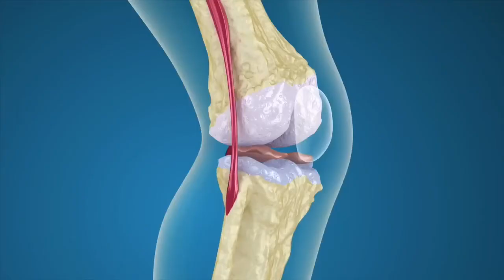Knee Pain Treatment Using Stem Cells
Have you been told that you need a knee replacement by your doctor?  Did you know that you have alternatives to replacement surgery?  Stem cell treatment can be an answer for you.  You have many legal options in the United States that have shown good data and response for treating arthritis and injury in the knee joint.  Schedule a free consultation to learn more about knee pain treatment using stem cells.

Got questions?

CAMERA STUFF I USE
Panasonic GH5
PANASONIC LUMIX 12-35mm Lens
PolarPro QuartzLine 67mm ND16
PolarPro Brass Step-Up Ring - 58mm 67mm
SmallRig GH5/GH5S Cage
Polar Pro Filters DJI Mavic Filters
DJI Ronin S Gimble
Rode smartLav+

YOU CAN NEVER HAVE TOO MANY TOOLS
Underhill Easy Out Sprinkler Tool
TERAPUMP 3rd Gen

GARDENING STUFF I USE
Gorilla Carts GOR6PS
Sawyer Permethrin Clothing Insect Repellent
Sawyer Insect Repellent with 20% Picaridin Lotion
Scepter #03615 Comb Chain Saw Can
Hunter Sprinkler MP100090 MP Rotator
Soil Sampler Probe
Orbit 57946 B-hyve Sprinkler Controller
Orbit 26250 Sprinkler Catch Cups
Muck Chore Cool Garden Boots

BEEKEEPING STUFF I USE
Flowhive 2, 6 Frame Beehive
Acorn Bee Frame Black Plastic
Rapid Bee Feeder Round Hive Top

MAILING ADDRESS
Alan at ERMAGERD
14902 Preston Rd
Num 911

If you end up buying something from amazon, I might get some chump change which will let me buy more stuff, that I probably don’t need, but could try out on Youtube.  Capitalism, oh yeah!